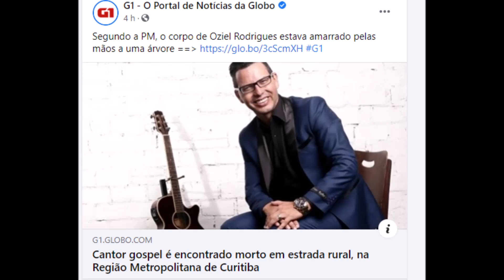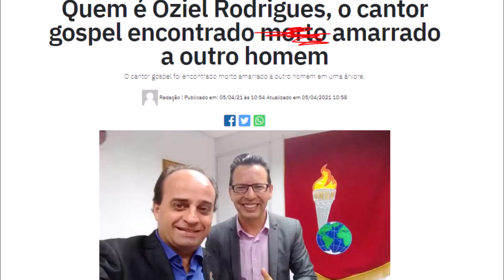CANTOR GOSPEL ENCONTRADO AMARRADO EM ÁRVORE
🔴 OBRIGADO MEUS IRMÃOS DE ESPADA
 PAZ PELA ESPADA